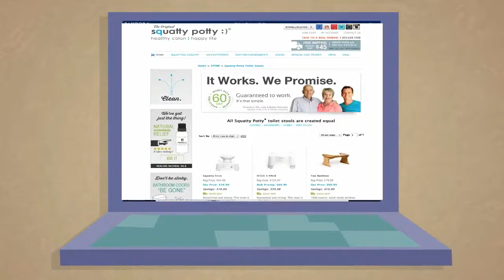RadioActive Media Radio Text Messaging (RTM) Product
Use RadioActive Media's (RTM) Radio Text Messaging Product in a nationwide or local radio advertising campaign and increase lead response up to 9x, with conversion of up to 90%!

We've designed successful campaigns for IronPlanet.com, Squatty Potty, myVegas, NorthStar Flags, ClearFit.com, LogMeIn, FreshBooks, Paycom, & DropStop. and let us spark your ad campaign today!